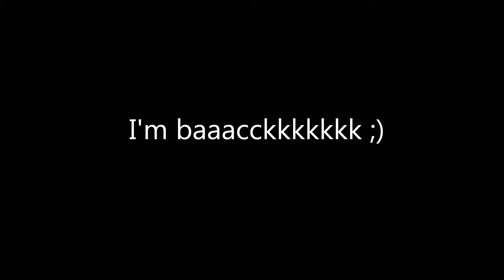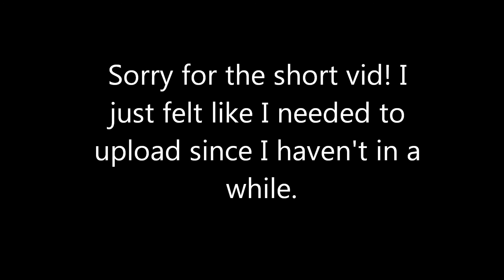Random MCSG Moments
Hey peeps of da planet earf. I'm baaacckkkkkk ;) Sorry about the lack of uploads. school is being a bitch atm. Plus I have CST testing this week and have to go to bed early, which is around the time I upload, so I never got the chance. Anyways, potatoes, mashed bananas, you know, the basic stuff. Yeah. Enjoy the random clips I threw together last minute! xD

In this video:
Soulv2
Nickelodeonthe1
Korrenian
Tironas11
Other peeps that I'm too lazy to re-watch the vid and find out ;)